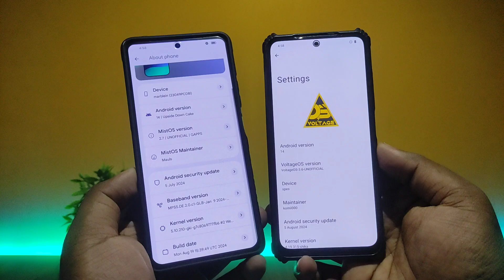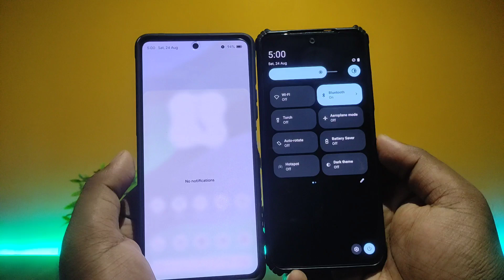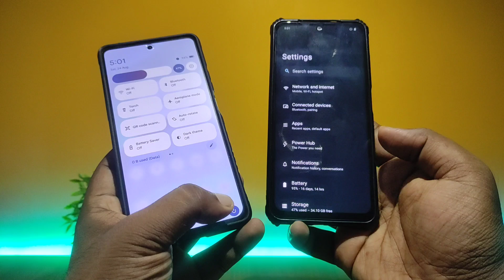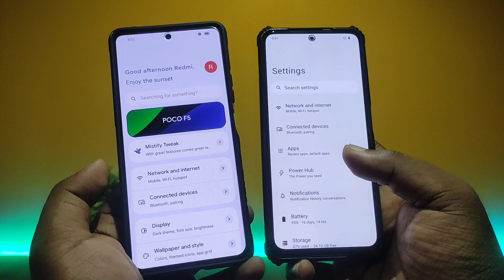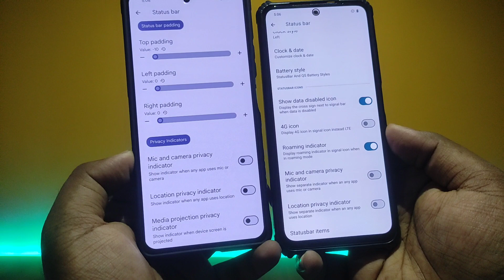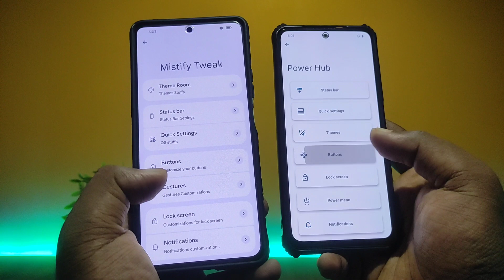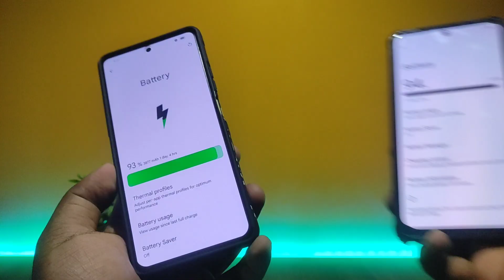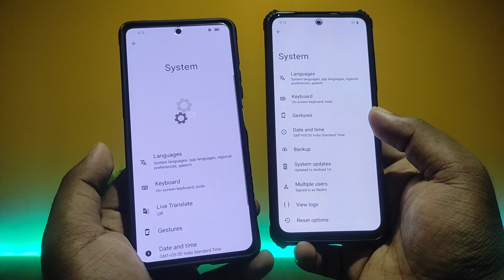VoltageOS Vs Project MistOS - Top Features (Android 14)